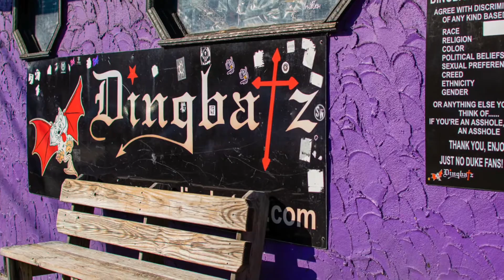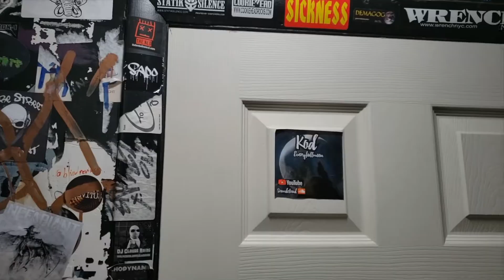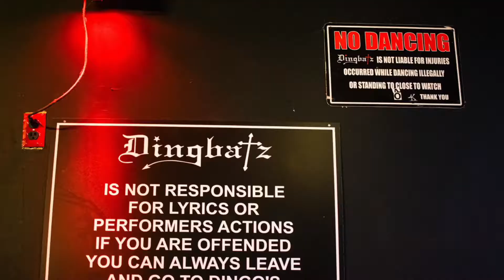Deicide + Kataklysm + Internal Bleeding + Begat The Nephilim [LIVE] [Metal VLOG]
En esta primera entrega de Metal Remains: On The Road, Carlos asiste a su primer concierto desde que inició la pandemia.

Timestamps:

00:00 Intro
01:34 Mange
02:17 Hierarchy
03:09 Begat The Nephilim
03:59 Internal Bleeding
04:54 Kataklysm
06:23 Deicide
07:46 Review del concierto